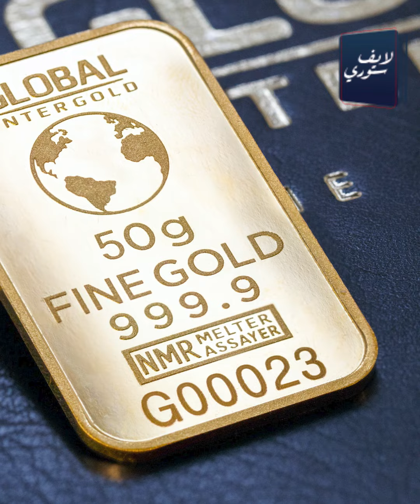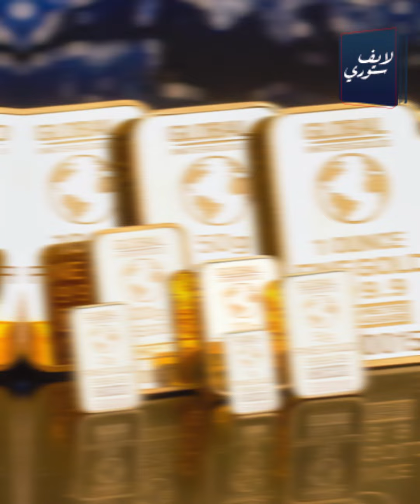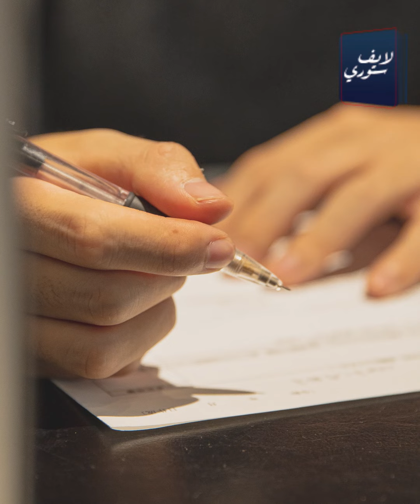أعرف الكمية المسموحة ليك فى المطارات وهتدفع قد إيه؟ ضوابط شديدة من الكويت لخروج المصريين بـ الذهب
مغترب فى الكويت وبتحط القرش على القرش وتحويشة عمرك بتكون مش عارف تحطها فى إيه؟ ..ومفيش أضمن من الدهب تستثمر فلوسك فيه! سعره فى العالى وبقى مجنون يا دهب!